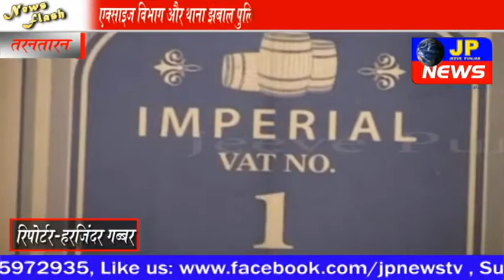एक्साइज विभाग और थाना झबाल पुलिस ने छापामारी दौरान 5 हजार पेटीआ अंग्रेजी शराब की बरामद